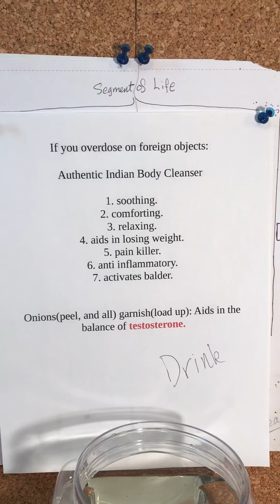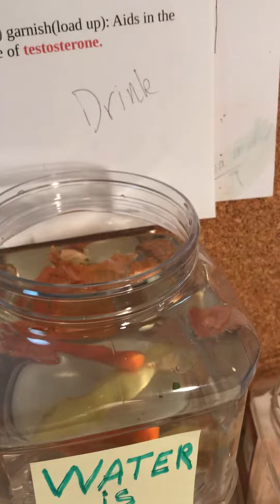Indian cleansing agent for men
For men Indian cleansing agent